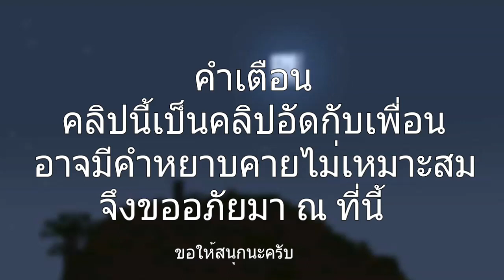จอมเวทย์ จอมปลอม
คลิปอะไรล่ะเนี่ย xD

(ผิดพลาดประการใดขออภัยไว้ด้วยล่ะกันนะครับ)